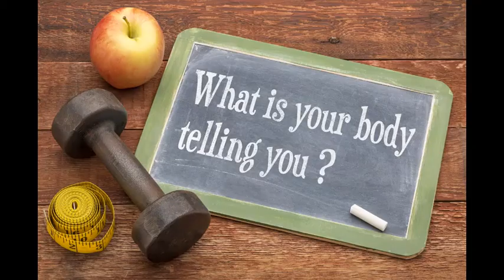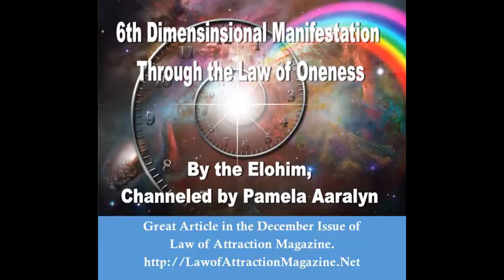Dispelling the Myths of the Law of Attraction - Michael Losier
Michael joins Jewels on Law of Attraction Talk Radio for a very insightful discussion on the myths surrounding manifesting.  You may remember Michael Losier as the ONLY LOA expert endorsed by Oprah Winfrey.  He was also of the friends on Oprah's Radio Show for over one year.
Michael has sold over 2 million books and is known around the world as THE MASTER TRAINER for the Law of Attraction.   To see more about his tips for Manifest in 2018, visit Lawofattractionmagazine.NET where Michael is featured on the cover and has an exclusive article.   This is a GREAT Show!  Enjoy!!!